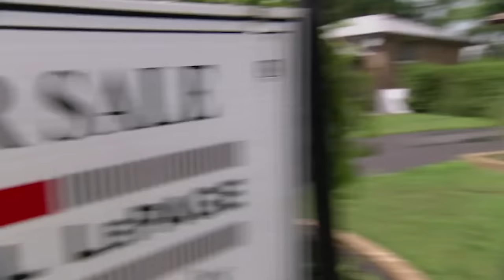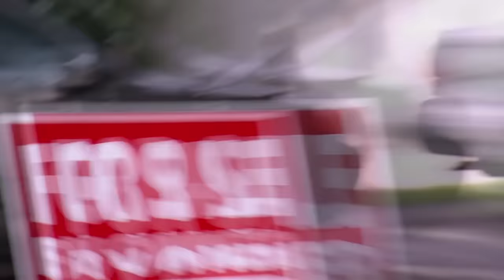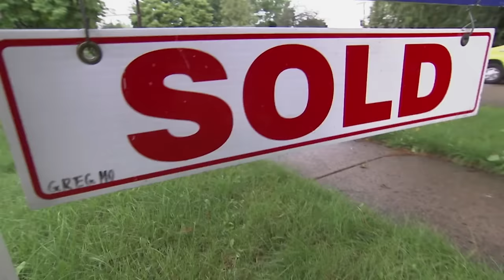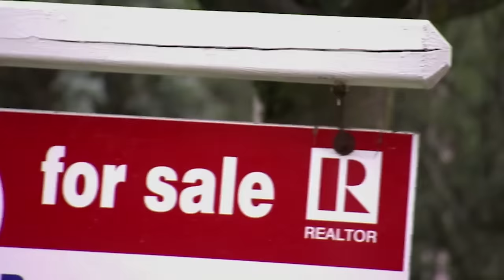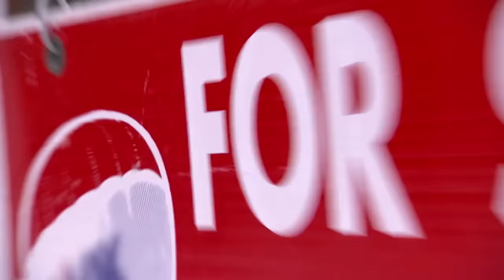Letting Go Of The Past And Preparing For A Sale! 💸 | The Unsellables | MEGA MARATHON | House to Home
It can be hard to let go of the past when you're living in a home that holds so many memories. Sofie is here to help as she prepares many family homes for a great sale.

The Unsellables - From Season 1 Episode 19 "Catherine": In spite of its great location, fair price, and more than seventy showings, Catherine’s spacious family home has been languishing on the market for three whole months.  Catherine is stumped…  But Sofie isn’t.  She says the property looks as though it was last decorated when shoulder pads and leg warmers were in style.  The retro 80s décor has got to go, she says.

From Season 1 Episode 20 "Adam and Christina": Not your average suburban couple, Adam and Christina’s edgy and spacious three-bedroom back-split has been on the market for four months… And in spite of the fair price and eight open houses, they haven’t received a single offer. Sofie says the ultra-modern décor and funky furnishings are at odds with buyers’ expectations.  And since the market is softening, they’ll have to pull out all the stops.

From Season 1 Episode 21 "Kristina": House poor with more space than she needs, Kristina listed her three-storey, three-bedroom detached home three months ago.  And although the interiors are immaculate, she hasn’t received a single offer since. Kristina is perplexed…  But Sofie says the property’s ramshackle exterior, rusty fixtures, and overgrown hedge are the problem.

The Unsellables - After tracking down the most unsightly and ‘unsellable’ listings on the market, The Unsellables team attempts to transform real estate lemons into lemonade.  Can the fearless crew get these desperate homeowners to get smart, let go of the past, and prepare for a sale?"